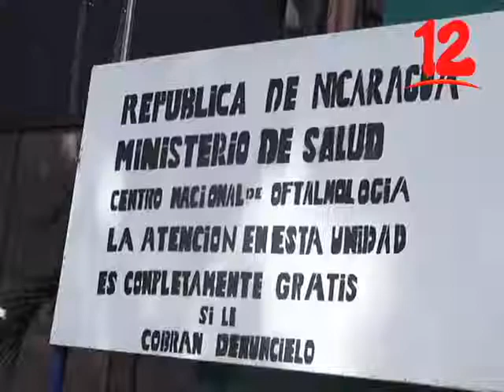Sigue el brote de conjuntivitis afectando varias zonas del país.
Sigue el brote de conjuntivitis afectando varias zonas del país, es por ello que en los colegios se están tomando medidas para el bien del estudiantado.